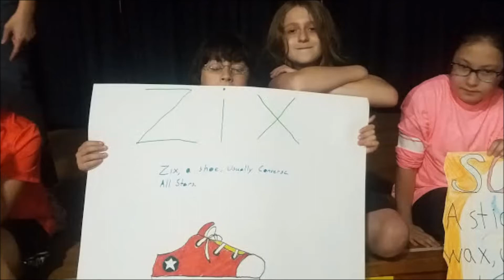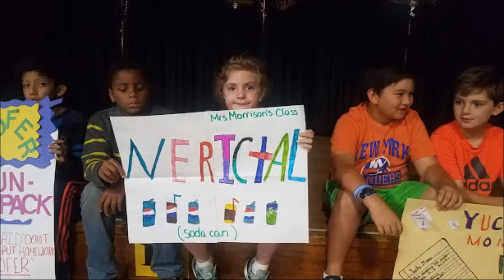Frindle Friday - Whole School Read - June 1, 2018